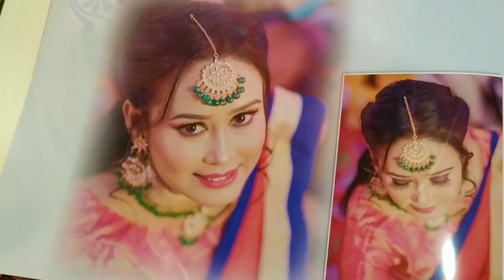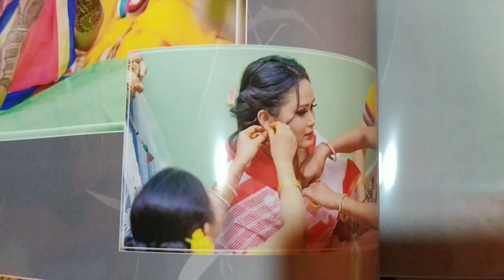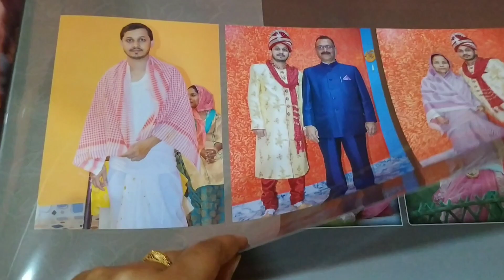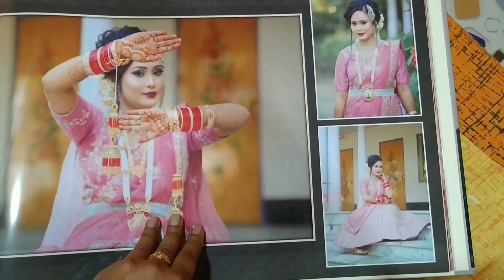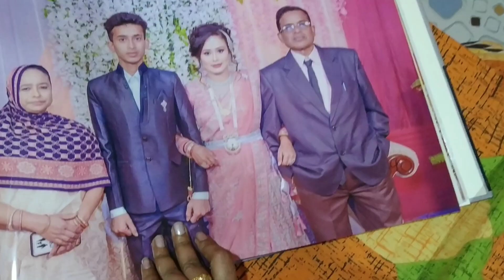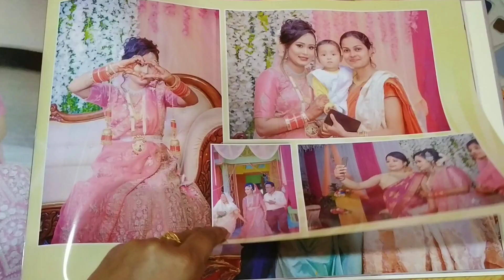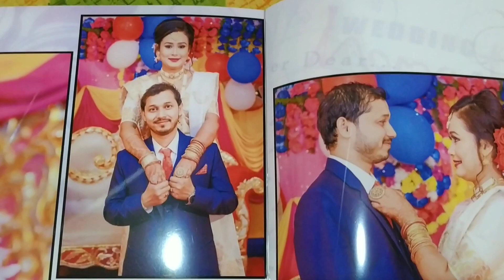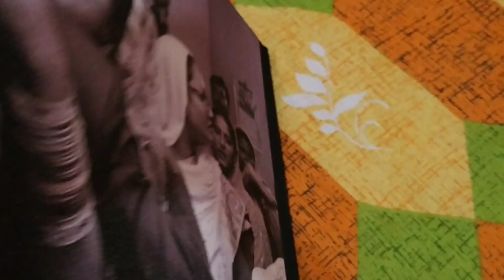My wedding Album❤️